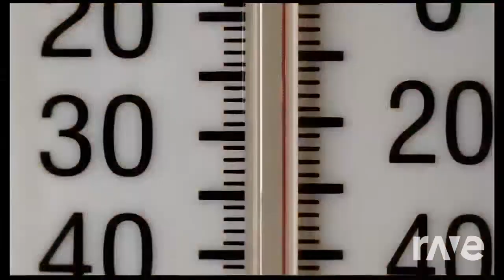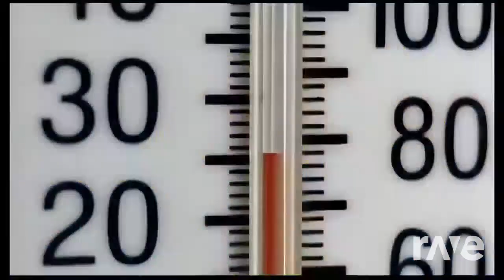tempplause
lady gaga ft sean paul mashup